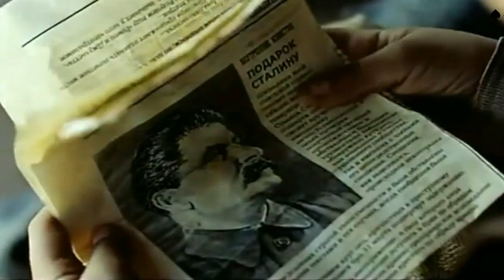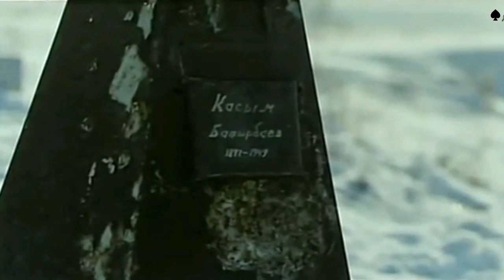Кантата о Сталине .